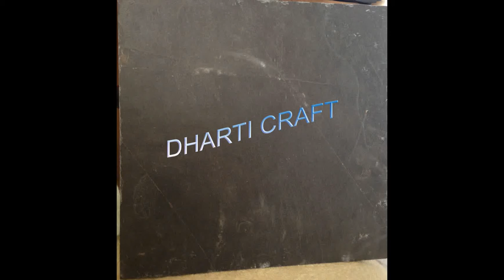2018 best price Black slate paving slabs : Black slate tile - черная плитка в ванной комнате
DHARTI CRAFT, INDIA is an exporter and supplier of Blue Black Slate paving slabs & Black Slate tile. In addition Black Slate Tiles, Black Slate,  Jack Black Slate tile, Jak Black wall tiles and other colorful slate stone tiles from India.
Jack Black Slate is a Natural stone from India, available in tile sizes. It is processed in natural split surface finish.
We are serving international stone buyers from last 24 years with best quality stone and competitive price.

Video :  Black slate Floor Tiles :  Black slate roof tiles - черная плитка в ванной комнате

What is slate used for :
Slate is used as building stone for flooring, roof tile, wall tile, kitchen tile, mosaic tiles, slate bathroom, slate kitchen tiles etc.

Jak Black Floor slate tiles cleaning :- Black Floor slate tile cleaner should be used to clean Black slate tile once in a while as per the usage of floor to clean all the dust particles and proper hygiene. Slate bathroom is a preferred place to use Black slate.

What type of rock is slate:-
Slate is a soft stone, used in low traffic areas in building for flooring, wall tile etc.

Thanking you.

Call / Whatsapp 24x7 :-
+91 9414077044